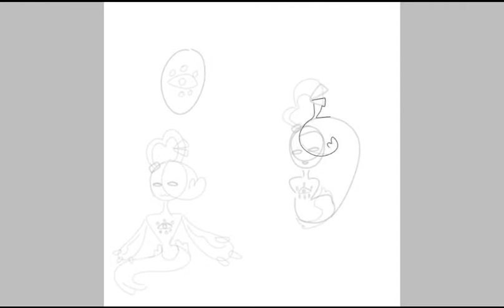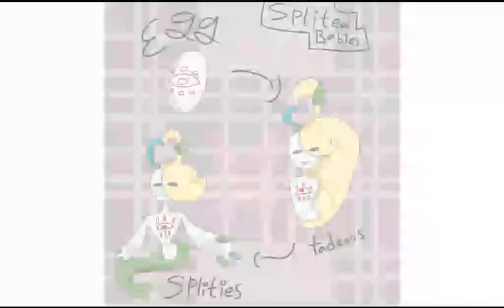Jaspers baby pictures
this is a reference of what a baby spliteon looks like.
egg
tadeon
splities
spliteon

it's like evoling but you can also see it like how a toad works. tadpole, then they grow legs then they become an adult.
i used jasper for this since i needed to draw more of them.

to learn more please visit Spliteon-Guardian  we are coming up with more idea and with help from others [asking questions] we can better the species.
i am the creator of the species and Granddaddyo and Grandmommyo  are my co-founders.